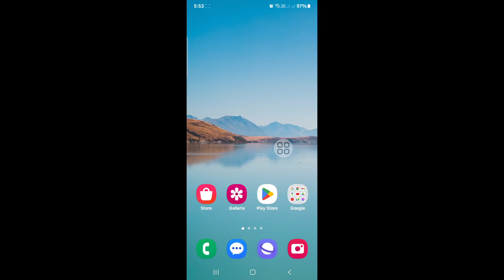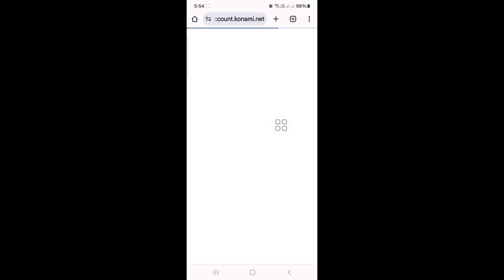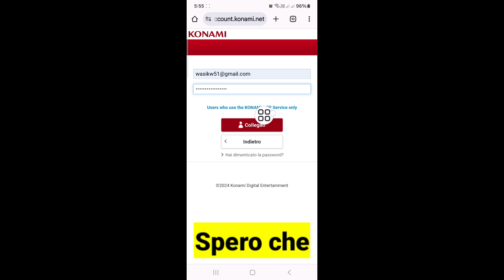Come accedere all'account efootball 2025 | Registra l'ID Konami efootball Mobile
Stai cercando un video su come accedere all'account efootball 2025? Condividerò con te come accedere all'account efootball 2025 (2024). Questo è il modo migliore possibile per registrare l'ID Konami efootball mobile

🤷‍♂️ Altre query correlate:

Come accedere all'account efootball 2025, efootball,efootball 2025,efootball 2025 mobile,
come collegare l'ID Konami a efootball 2025 mobile,
come collegare l'ID Konami efootball 2025,
efootball 2022,come trasferire dati in efootball 2025 mobile,